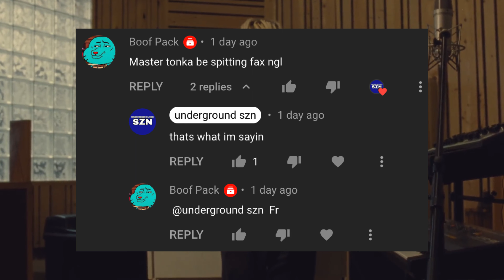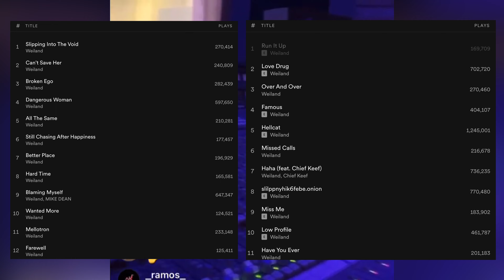Is Old Weiland Better Than New Weiland?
the month old question will now be answered...